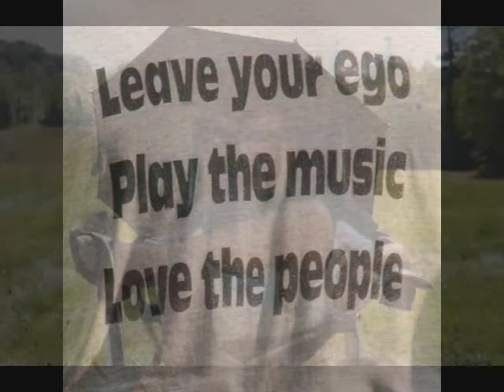Porcupine Mountains Music Festival 2010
6th Annual Porcupine Mountains Music Festival - 2010 - in Michigan's Porcupine Mountains Wilderness State Park in the western end of the Upper Peninsula by Lake Superior.  This event is hosted by the Friends of the Porkies Group.  Artists from all over the country provide three days of music.